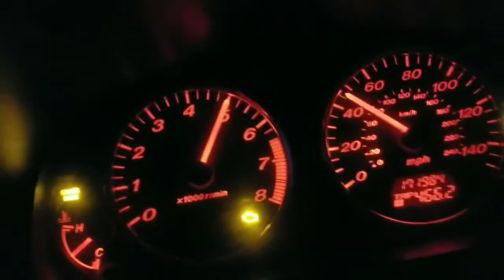2006 Mazda 6 V6 GT manual 0-60(0-100 k) exhaust, intake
With about 600 lbs or so in it. Still seems to pull about 7 seconds.